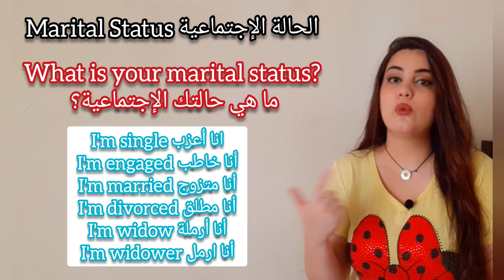عرّف بنفسك!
👉You can find more "English" videos
المزيد من الدروس في اللغة الإنجليزية
إضغط هنا